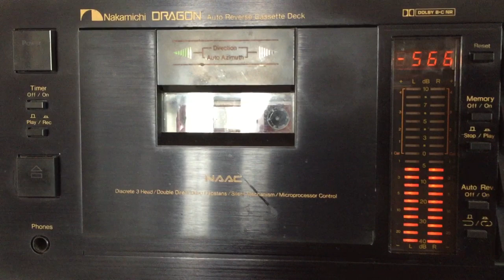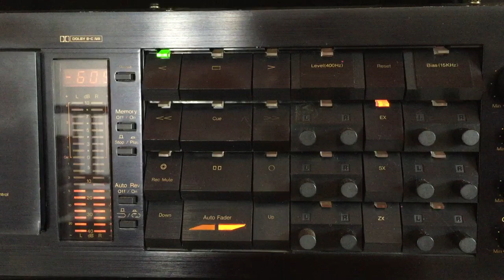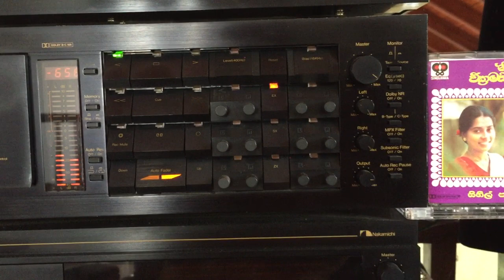Neela Wickramasinghe: Maa Obage Paa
Lyrics: Camillus Perera; Melody: Clarence Wijewardena